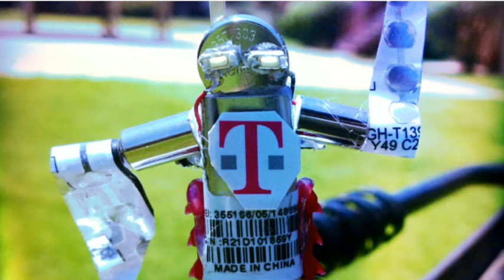Robodance - Dulcet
New track by Dulcet.
Making the robots dance since 2007